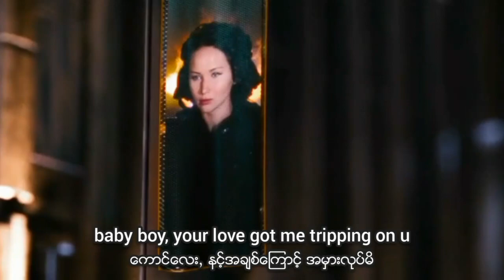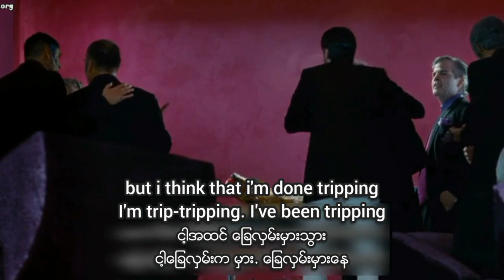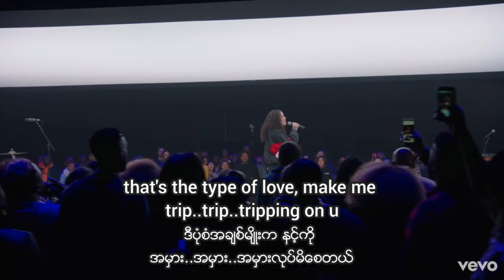Ella Mai - trip English Myanmar ( Lyrics )